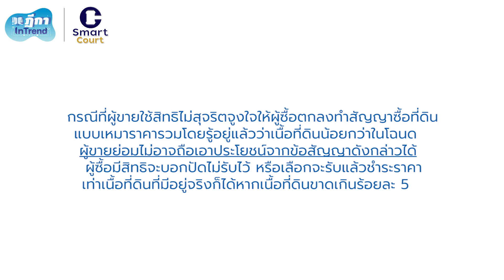ฎีกา InTrend EP.42 ผู้ขายตกลงขายที่ดินเหมาโดยรู้ว่าเนื้อที่น้อยกว่าในโฉนด ผู้ซื้อจะมีสิทธิอย่างไร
Guest Host :  สรวิศ  ลิมปรังษี

ที่ปรึกษา :  อัครพันธ์ สัปปพันธ์, อรวรานันท์  ธนาพันธ์วรากุล

Show Creator : นันทวัลย์  นุชนนทรี, ศณิฏา  จารุภุมมิก
Episode Producer & Editor  : ศณิฏา  จารุภุมมิก, ปนัสยา ชื่นอุระ
Sound Designer & Engineer : กฤตภาส  ทองแจ้ง, กิติชัย โล่สุวรรณ
Coordinator & Admin : สุภาวัชร์  ดลมินทร์, โสรัตน์  ไวศยดำรง
Art Director  : สุภาวัชร์  ดลมินทร์, ปันจารีณ์ สุวรรณโภชน์ ทศพร  ศิลาบำเพ็ญ
Webmaster  : ผุสชา  เรืองกูล, วชิระ  โรจน์สุธีวัฒน์

     การซื้อขายทรัพย์อย่างเช่นที่ดินบางครั้งเกิดปัญหาขึ้นอยู่เสมอที่เนื้อที่จริงของที่ดินอาจไม่ตรงตามโฉนด แต่ปัญหาที่นำมากล่าวถึงในตอนนี้จะเป็นกรณีที่ผู้ซื้อผู้ขายตกลงซื้อขายที่ดินโดยกำหนดในสัญญาว่าขายแบบเหมาไม่ว่าที่ดินจะมีเนื้อที่เท่าใด โดยผู้ขายรู้อยู่แล้วว่าเนื้อที่จริงน้อยกว่าในโฉนด ผู้ซื้อที่ดินในกรณีนี้จะมีสิทธิเป็นอย่างไร
     นายเก่งต้องการซื้อที่ดินไปทำสวนปาล์มน้ำมัน จึงได้ไปติดต่อซื้อที่ดินจากนายกล้า นายกล้าตกลงขายที่ดินให้ โดยที่ดินของนายกล้าแบ่งเป็นโฉนดย่อย ๆ รวมกัน 9 โฉนด นายเก่งกับนายกล้าตกลงทำสัญญาซื้อขายที่ดินทั้งเก้าแปลง โดยระบุว่าเนื้อที่ที่ซื้อขายรวม 100 ไร่ ข้อสัญญาข้อหนึ่งระบุว่า การซื้อขายตามสัญญานี้เป็นการซื้อขายเหมาที่ดินทั้ง 9 แปลง คิดเป็นราคา 20 ล้านบาท ไม่ว่าที่ดินจะมีเนื้อที่มากหรือน้อยกว่าที่ระบุในโฉนดแต่ละฉบับเพียงใด
     ภายหลังทำการจดทะเบียนโอนและชำระราคากันเสร็จสิ้นเรียบร้อยแล้ว นายเก่งได้ขอให้เจ้าพนักงานที่ดินทำการรังวัดที่ดินทั้ง 9 แปลง ปรากฏว่ามีที่ดินตามโฉนด 2 ฉบับที่มีเนื้อที่น้อยกว่าที่ระบุไว้ รวมแล้วที่ดินที่รังวัดได้มีเนื้อที่ 92 ไร่
     นายเก่งจึงได้มาฟ้องเรียกให้นายกล้าคืนเงินค่าที่ดินสำหรับส่วนที่ขาดไป
     ก่อนหน้าที่นายกล้าทำสัญญาขายที่ดินให้นายเก่ง นายกล้าเคยขอให้เจ้าพนักงานที่ดินรังวัดที่ดินแล้วและทราบจากการรังวัดว่าที่ดินตามโฉนดทั้ง 9 แปลงมีเนื้อที่จริงเพียง 92 ไร่ นายกล้าเคยขอให้เจ้าพนักงานที่ดินออกโฉนดใหม่เพื่อจะได้ใช้ชดค่าภาษีที่ดิน แต่ได้ถอนคำขอดังกล่าวไปเสียก่อน
     ในกรณีของการซื้อขายอสังหาริมทรัพย์อย่างเช่นที่ดินนี้ ตามปกติ หากปรากฏว่าที่ดินที่ซื้อขายกันมีเนื้อที่จริงมากหรือน้อยกว่าเนื้อที่ที่ระบุไว้ในสัญญาซื้อขาย ผู้ซื้อมีสิทธิที่จะบอกปัดไม่รับที่ดินนั้นก็ได้ หรืออาจเลือกที่จะรับไว้แล้วใช้ราคาเพียงเท่ากับราคาที่ดินที่มีอยู่จริงก็ได้
     อย่างไรก็ตาม หากปรากฏว่าที่ดินที่ซื้อขายนั้นมีเนื้อที่มากหรือน้อยกว่าเนื้อที่ที่ระบุในสัญญาไม่เกินร้อยล 5 ผู้ซื้อจะบอกปัดไม่รับที่ดินนั้นไม่ได้ ผู้ซื้อมีหน้าที่ต้องรับที่ดินไว้แล้วใช้ราคาตามส่วนของที่ดินมีมีอยู่จริง เว้นเสียแต่ว่าเนื้อที่ส่วนที่ขาดนั้นหากถึงขนาดที่ถ้าผู้ซื้อทราบเสียก่อนทำสัญญาแล้ว คงจะไม่เข้าทำสัญญาซื้อขายด้วยแต่ต้น อาจจะเป็นเพราะเนื้อที่ที่กำหนดเป็นสาระสำคัญสำหรับการใช้ประโยชน์ที่ผู้ซื้อต้องการ หากเนื้อที่ขาดไปจากที่ระบุแล้วจะทำให้ไม่สามารถใช้ประโยชน์ได้ตามที่ต้องการ เช่น กรณีที่ทำให้เนื้อที่ดินไม่เป็นไปตามหลักเกณฑ์ของทางราชการสำหรับการใช้ประโยชน์บางลักษณะ ผู้ซื้อมีสิทธิที่จะบอกปัดไม่รับที่ดินนั้นก็ได้
     ปัญหาของกรณีนี้คงเกิดจากข้อสัญญาที่นายเก่งกับนายกล้าได้ทำไว้ด้วยว่า ผู้ซื้อผู้ขายตกลงซื้อขายเหมาที่ดินทั้ง 9 แปลงในราคา 20 ล้านบาท ไม่ว่าที่ดินจะมีเนื้อที่มากหรือน้อยกว่าที่ระบุในโฉนดแต่ละฉบับเพียงใด
     ตามข้อสัญญาดังกล่าว นายกล้า ผู้ขายต่อสู้ว่าเป็นเจตนาของคู่สัญญาที่ซื้อขายกันแบบเหมาที่จะชำระราคาตามที่กำหนดโดยไม่สนใจว่าเนื้อที่ดินที่แท้จริงจะเป็นเท่าไหร่ โดยเป็นเรื่องที่ทั้งสองฝ่ายจะแบกรับความเสี่ยงเอง ดังนั้น การที่เนื้อที่ดินน้อยกว่าที่ระบุในสัญญาจึงไม่ทำให้นายเก่งมีสิทธิเรียกเงินค่าที่ดินส่วนที่ขาดไปคืนได้
     หากเป็นกรณีปกติ การทำสัญญาลักษณะดังกล่าวคงต้องยึดถือตามที่ระบุในสัญญา แต่ในกรณีนี้เนื่องจากมีข้อเท็จจริงที่ปรากฏว่านายกล้าเองเคยทำการรังวัดที่ดินที่ซื้อขายมาก่อนแล้ว และทราบดีว่าความจริงเนื้อที่ดินน้อยกว่าที่ระบุในโฉนด ดังนั้น การที่มาตกลงทำสัญญาในลักษณะดังกล่าวโดยที่นายกล้าไม่เปิดเผยข้อเท็จจริงที่สำคัญที่ตนรู้อยู่ให้นายเก่งทราบ จึงเป็นกรณีที่นายกล้าใช้สิทธิโดยไม่สุจริตในการจูงใจให้นายเก่งเข้าทำสัญญาลักษณะดังกล่าว นายกล้าจึงไม่อาจถือเอาประโยชน์จากข้อสัญญาที่เกิดจากการใช้สิทธิไม่สุจริตของตนได้ กรณีต้องบังคับไปตามหลักกฎหมายปกติในเรื่องการซื้อขายที่กล่าวข้างต้น
     กรณีนี้เนื้อที่ดินขาดไป 8 ไร่จากเนื้อที่ดินที่ระบุในสัญญา 100 ไร่ จึงขาดไปเกินกว่าร้อยละ 5 นายเก่งจึงมีสิทธิที่จะบอกปัดหรือใช้ราคาตามส่วนของเนื้อที่ดินที่มีอยู่จริงก็ได้
     กรณีที่ผู้ขายใช้สิทธิไม่สุจริตจูงใจให้ผู้ซื้อตกลงทำสัญญาซื้อที่ดินแบบเหมาราคารวมโดยรู้อยู่แล้วว่าเนื้อที่ดินน้อยกว่าในโฉนด ผู้ขายย่อมไม่อาจถือเอาประโยชน์จากข้อสัญญาดังกล่าวได้ ผู้ซื้อมีสิทธิจะบอกปัดไม่รับไว้ หรือเลือกจะรับแล้วชำระราคาเท่าเนื้อที่ดินที่มีอยู่จริงก็ได้หากเนื้อที่ดินขาดเกินร้อยละ 5 เงินที่ผู้ขายรับไว้เกินจึงเป็นเงินที่ได้ไปโดยไม่มีมูลอันจะอ้างกฎหมายได้อันเป็นลาภมิควรได้ที่ต้องคืนให้แก่ผู้ซื้อไป